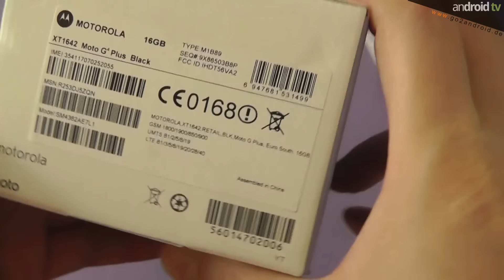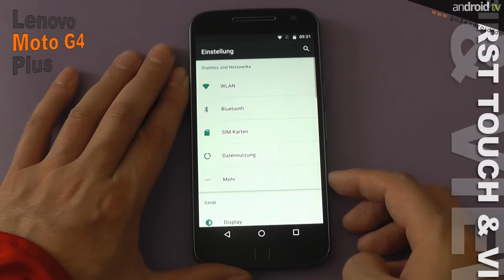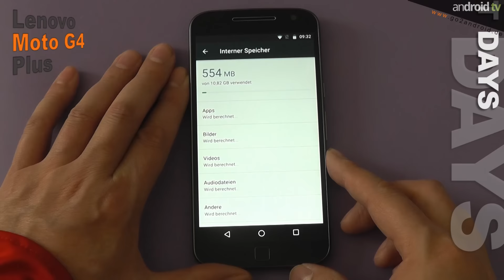Moto G4 Plus Flash unboxing - Ein Video ohne Inhalt!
android tv präsentiert euch das Moto G4 Plus Smartphone im wohl kürzesten Sendeformat von android tv: Ein sogenanntes "Flash unboxing".
Wir möchten darauf hinweisen das in diesem Video das Android Smartphone lediglich ausgepackt wird und keinerlei Angaben von technischen Daten beinhaltet.

►Für unsere "mobilen" Zuschauer alle im Video angezeigten Links:
Videoempfehlungen:
1. LG Watch Urbane 2nd Edition Flash unboxing
2. LG G5 Flash unboxing

im Auftrag von: anDROID NEWS & TV UG (haftungsbeschränkt)
Moderator: Barry Allen aka Der Rote Blitz
Musik:  Spaceship Man 2 by Dan Skinner / Adam Skinner / Dave James